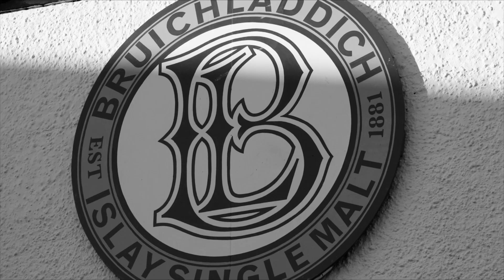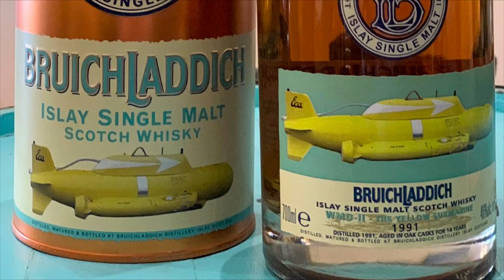The Water of Life - Film Trailer - "How Far" - Jan 29 21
A trailer for the whisky film The Water of Life. The story of the chemists, craftsmen, and renegades who saved scotch whisky and ignited a single malt revolution.